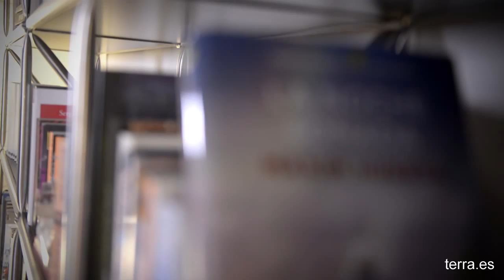Entrevista Maxim Huerta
Hoy en 'Buenos Días de Terra' entrevistamos a Maxim Huerta, polémico presentador del programa de 'Ana Rosa', escritor y periodista.

Maxim Huerta podría querer definirse de muchas maneras. Como colaborador de uno de los programas con más oyentes de las ondas radiofónicas españolas (Punto Radio), como presentador del programa de televisión de Ana Rosa Quintana y estrella de Telecinco, como habitual en las producciones de Mediaset o como escritor de cuatro novelas de éxito y prestigioso ganador del Premio Primaveras. Sin embargo, él prefiere definirse como 'el nieto de la Irene'.

Entrevistamos al hombre tras el personaje, un escritor dedicado que nos contará todas las claves de su éxito televisivo, periodístico y literario, así como su visión del mundo, del amor, de las mujeres... Y de la vida.